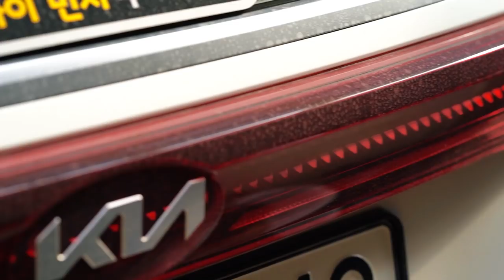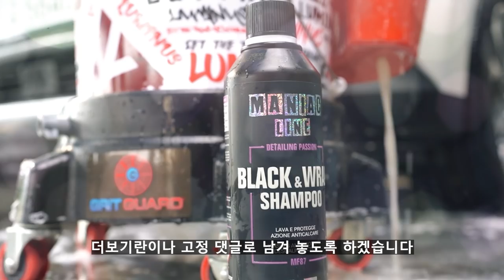카니발 차주들은 어떻게 세차하세요 ㄷㄷ!? (4세대 신형 카니발)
안녕하세요 세알남 입니다 : ) 국민차량 카니발 !! 신형 4세대 모델은 외형이 너무 크기때문에 자동세차를 하지 못하시죠? 그런 아버지들을 위해 카니발을 간편하게 세차할 수 있는 세차 방법을 알려드리려 합니다 !

00:00 영상시작
01:14 중요부위 오염도체크
01:49 필수아이템 추천
04:29 카샴푸 선택기준
07:39 카니발에 브러쉬는 필수
09:16 휠타이어 세정
11:00 코팅제 추천
13:29 실내세차방법
17:11 타이어 플라스틱 코팅
18:50 세차에 정답은 없습니다
19:40 광도영상

우리나라 대표적인 차량 카니발 ! 내외부 전부 이쁘고 좋으나
세차는 진짜 둘이서 해도 너무 힘든것 같습니다 ㅠㅠㅠ

아이들과 가정을 위해 카니발을 운행하시는 대한민국 아버님들
응원합니다 !!! (진심 혼자 세차하시는분들 보면 너무 존경스러워요..)

오늘도 찾아와주신 모든 분들께 감사합니다 !♥

※사용한 세차용품
1. 오토너드 - 스노우 폼랜스
2. 매니악 - 블랙엔랩 카샴푸
3. 마프라 - 휠 & 타이어 클리너
4. 소낙스, 패키지타월, SGCB 등 (선택)
5. 바이칸 타이어 브러쉬
6. 라보코스메티카 - 베네피시아 (습식코팅제)
7. 더클래스 - 클린앤코트 (실내 세정 코팅제)
8. 림피오 - 타이어드레싱 (타이어, 플라스틱코팅제)

화~금 11:00 ~ 21:00
토~일 10:00 ~ 21:00